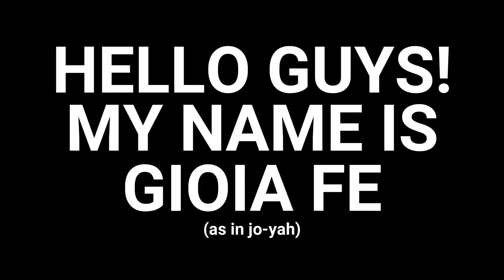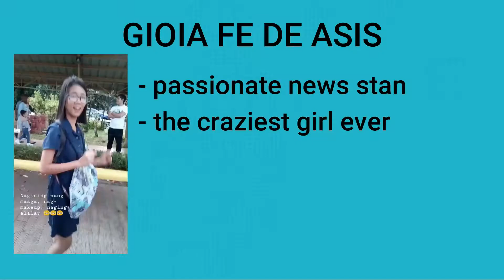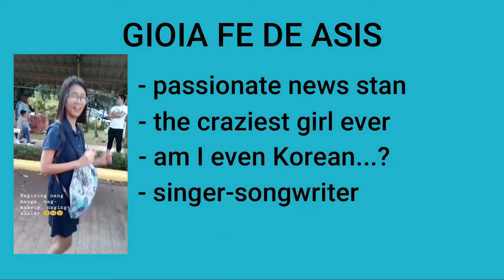An introduction to the crazy girl that is me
Na-bleep ko yung mura punyeta, palamura pa naman ako HAHAHAHAHAHAHA

Anyway, I was already thinking of making an intro video for the longest time. Ngayon lang naka-tsamba kasi assignment namin sa isang subject.

Enjoy the introduction to the crazy girl that is me!

Snapchat: @gioiadeasis (I barely post here)